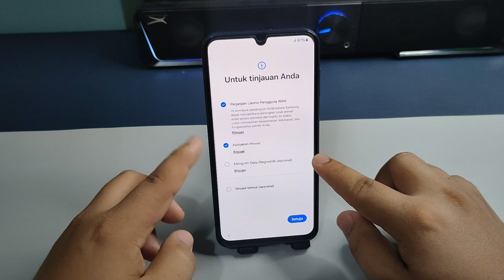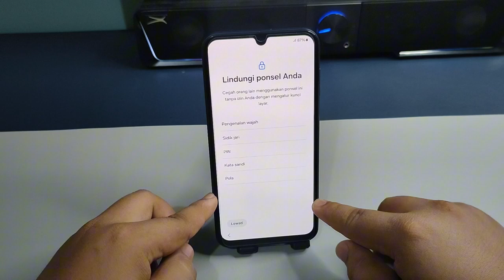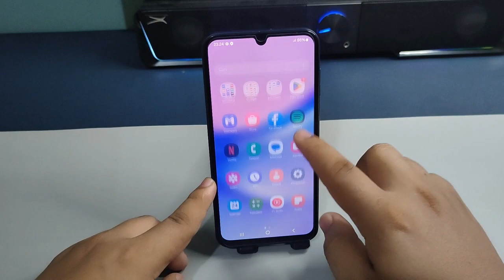Cara menghidupkan Hp Baru Samsung A25 A25 5G